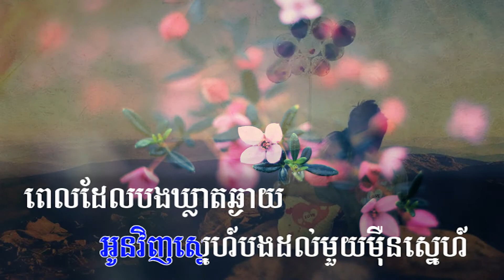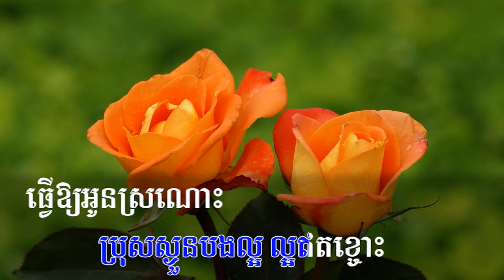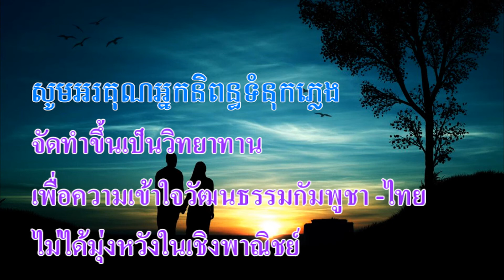Khmer song : ស្នេហ៍មួយមឺុនស្នេហ៍ Peou Panha Pich (Cover)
ច្រៀងដោយ ពៅ បញ្ញាពេជ្រ
sing : 29 March 2014